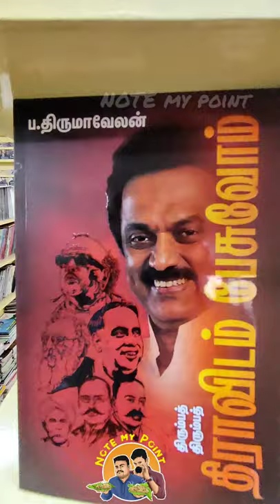🔥📚 Best Book Shop 😍 Cheapest Book Shop ⁉️ Bharathi Puthagalayam 💥 Chennai, 🔥